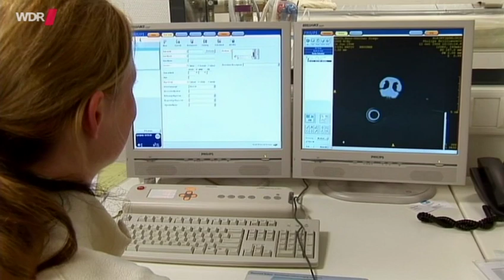Die Sendung mit der Maus: Jagdhund